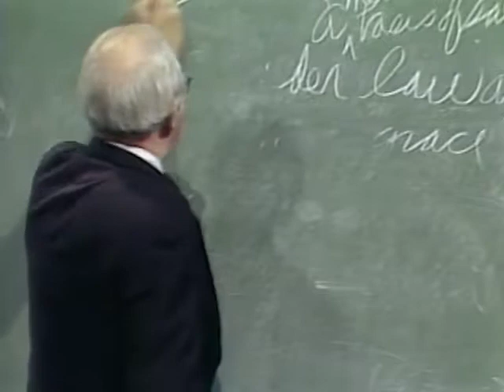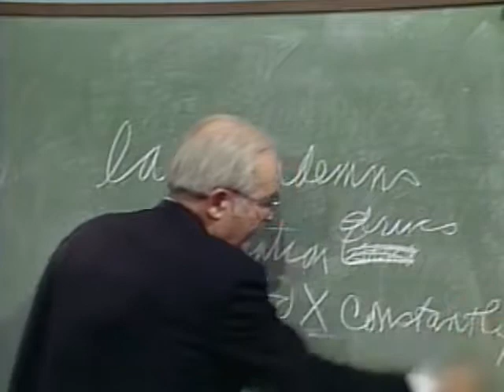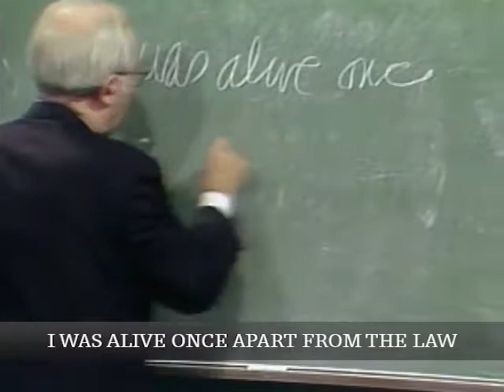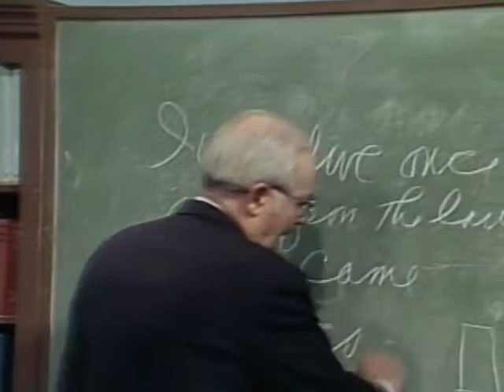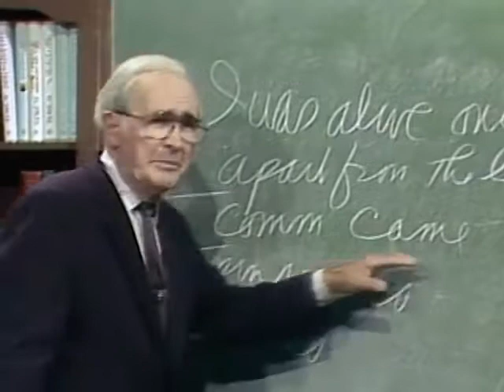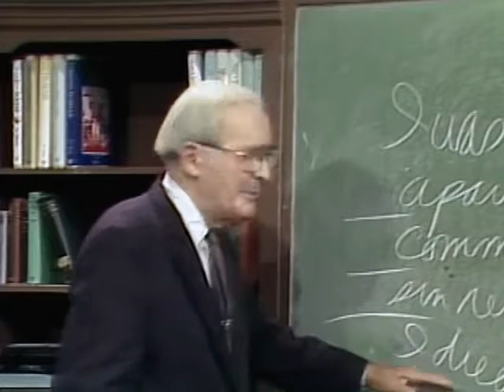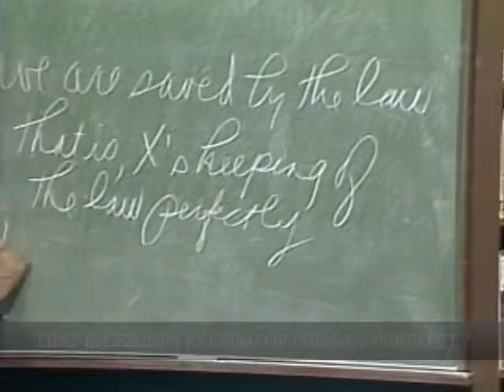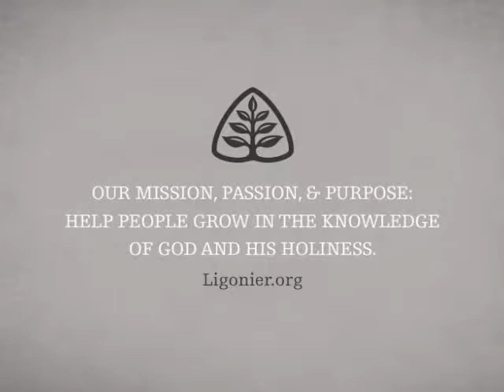Oh, How I Love Thy Law! (Psalm 119:97): Handout Theology with John Gerstner